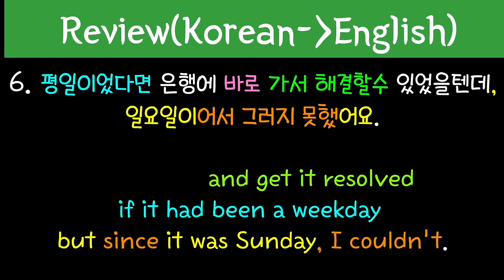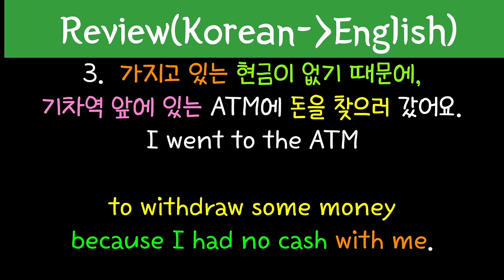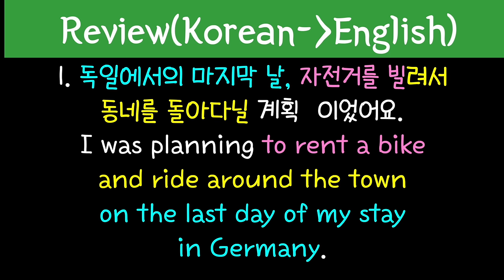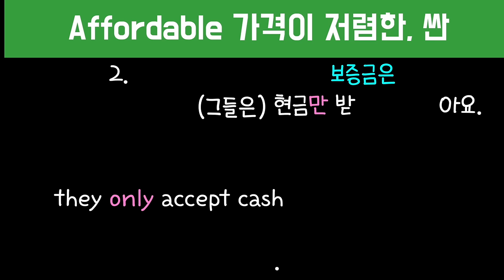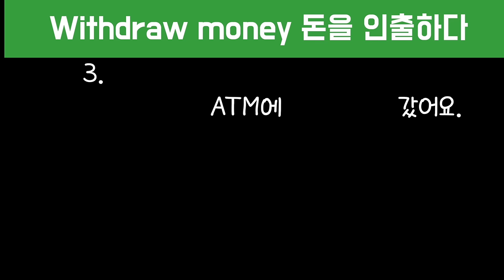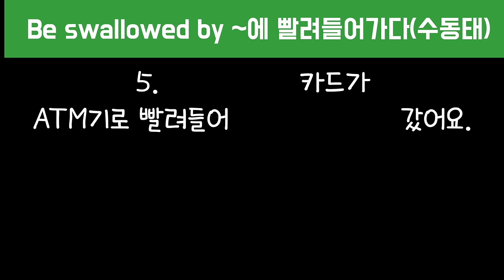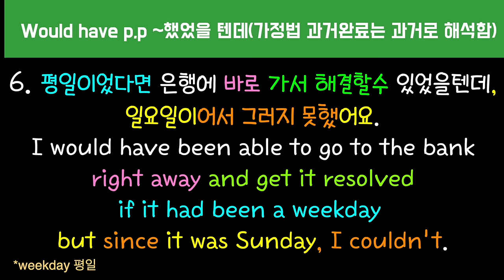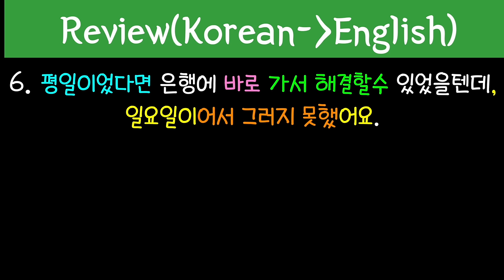[로지스쿨]#212 Solve vs Resolve 의 차이점 알고 쓰자